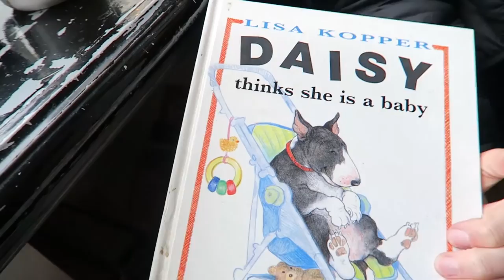Climbing Frame PROFESSIONAL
Clmbing, football, and mucking around in the park. Comment and we will write you a song.